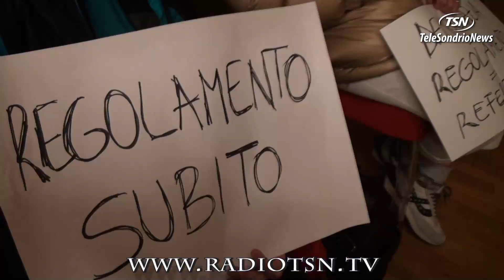Tangenzialina di Bormio, il sindaco replica ai manifestanti